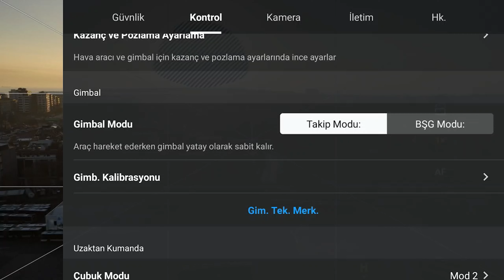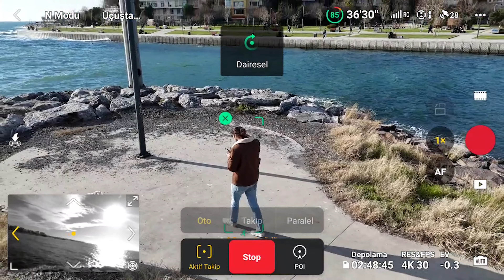DJI Mini 4 Pro ve DJI Air 3 Sahipleri! BEKLEDİĞİNİZ O GÜNCELLEME!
Herkese merhaba, DJI Mini 4 Pro ve DJI Air 3 sahiplerinin beklediğiniz o güncelleme geldi! 3 ay önce Mavic 3 serilerine gelen sensörlerle alakalı güncelleme sonunda DJI Mini 4 Pro ve Air 3'e de geldi. Şimdiden iyi seyirler.